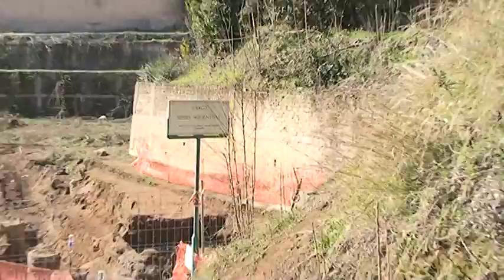Mistero rifiuti a Villa Torlonia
Bidoni sospetti avevano creato allarme, ma non sono tossici. Servizio di Leonardo Rafanelli. Reporter Nuovo, Scuola Superiore di Giornalismo Luiss.